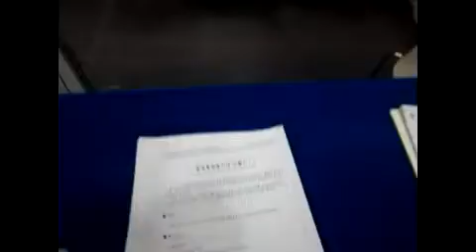2011 기후변화방재산업전 풍향풍속풍기대 만들기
2011 기후변화방재산업전
풍향풍속풍기대 만들기
사이버코엑스 서포터즈 2기 7조